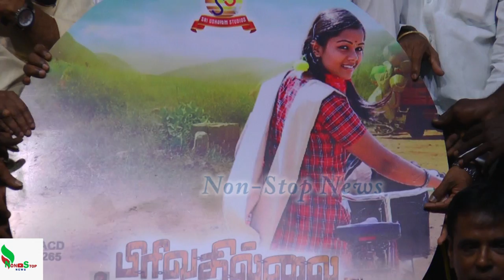“Pirivathillai” Audio Launch | Jaguar Thangam | Kalaipuli G. Sekaran | V.C.Guhanathan